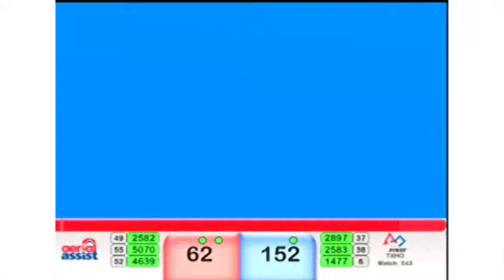Q-043 Lone Star Regional - 2014